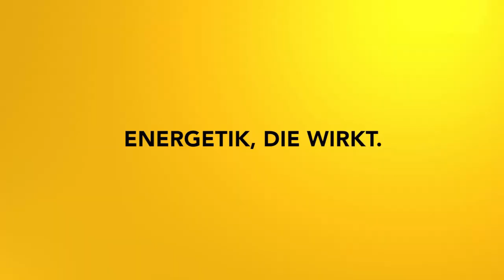Online Workshop mit Oliver Erenyi: Inspiration, Kreativität und Schöpfung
In diesem Workshop kannst du den Schöpfungsprozess auf allen Ebenen nachvollziehen:
Von der Idee bis hin zur Manifestation!
Ein Kurs für alle, die mit mehr Kreativität ihr Leben gestalten wollen!
Dieser Kurs ist für alle Ebenen der Schöpfung gedacht: buchstäbliche Empfängnis und Mutterschaft, Job, Kunst... Überall wird Inspiration, Kreativität und Manifestation benötigt!
Viel Freude mit diesem Kurs!

Konzept und Texte: Oliver Erenyi

Dieser Workshop und die Meditationen ersetzen keinen Arztbesuch! Die Anwendung erfolgt auf eigene Verantwortung!